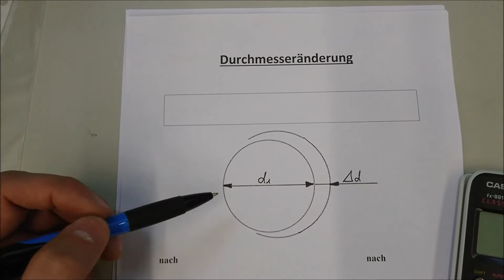Durchmesseränderung, Wärmelehre | Dave Seller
Im nächsten Video in dem Bereich der Wärmelehre sind wir bei der Durchmesseränderung angekommen. Viel Spaß beim Zuschauen 😊

Links*
Schablone für technisches Zeichnen
Schablone für Pneumatik und Hydraulik
Bleistifte 0,35/0,5/0,7

Unterstütze mich gerne mit ein paar Münzen für eine Tasse Tee oder Kaffee!